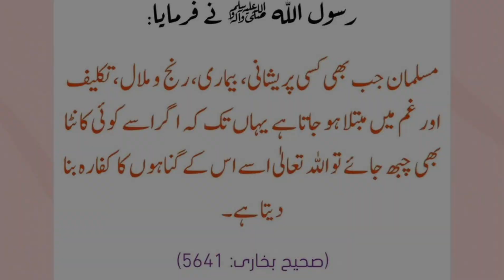Crispy chicken pocket recipe||Chicken Box Patties||Chicken parcel || iftaar recipes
Chicken keema patties
Keema patties
# cabbage
All contents provided by this channel is meant for educational or Entertainment purposes only.